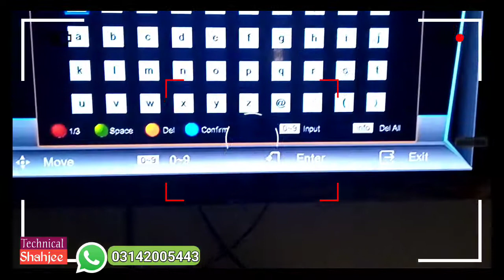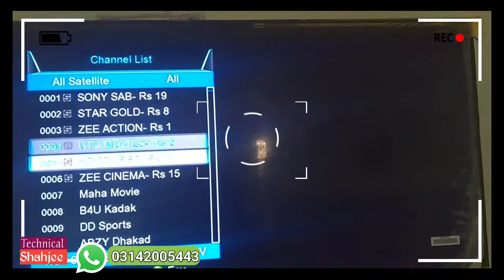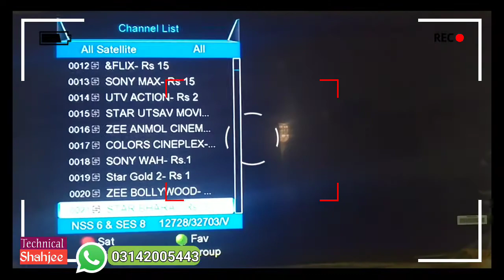Aik Code Lagao Aik Saal Ke liye Recharge Krlo No /Freezing/No Cutting